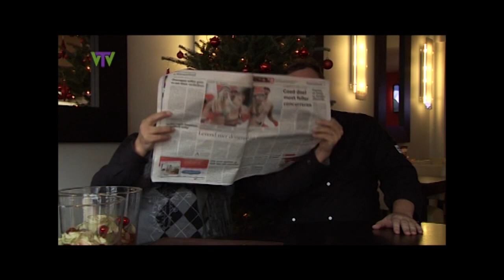Blooper Bjorn Bijnen